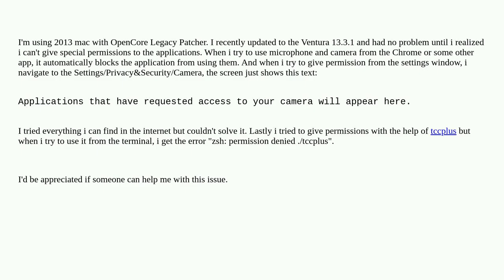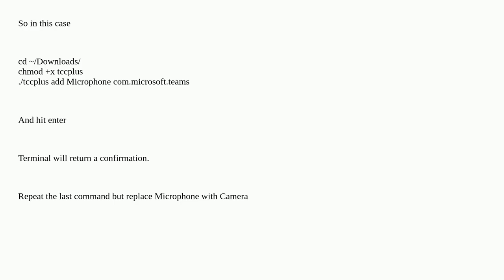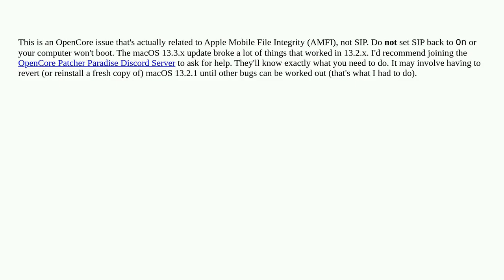MacOS Ventura can't give permissions (OpenCore)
A special thanks goes out to the community

  macbook-pro macos permissions